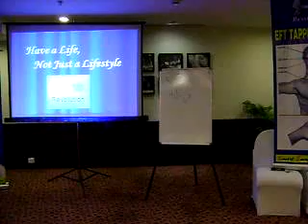Testimonial_Ludhiana EFT & LOA Workshop_Mr. Puneet.flv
This is what the participants have to say after attending the Exclusive One & Half Day EFT & Law of Attraction Workshop held at Park Plaza, LUDHIANA.  The event was organized by Girdhar Event Manager  on 12-13 Nov 2011 and addressed by Mr. Anil Nayyar  and Mr. Mahesh Sharma of Smart Emotional Excellence.
The EFT & Law of Attraction workshop is regularly happening on pan india basis including, Delhi-NCR, Faridabad, Gurgaon, Agra, Dhanbad, Ludhiana, Jaipur, Dehradun etc.
EFT (Emotional Freedom Technique) is one of the most trusted healing Brand in Energy Psychology and being used extensively in 60+ countries for various emotional, mental and physical challenges. EFT is derived from acupuncture accept needles being used.
Law of attraction is the biggest secret unrevealed of the century.  It says what we think deeply will happen. Our thoughts create physical realty and we attract what we think deeply about.

EFT, "Emotional Freedom Techniques", "Law of Attraction", "Law of Attraction in LUDHIANA", "EFT in LUDHIANA", personal growth